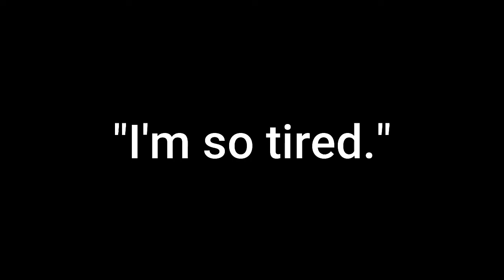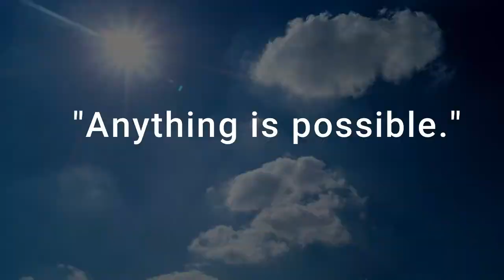ABRACADABRA is REAL!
What does abracadabra really mean? Find out how this universal magic word affects our lives.